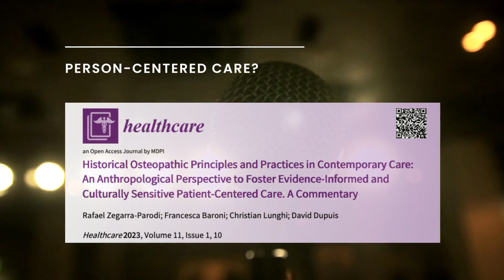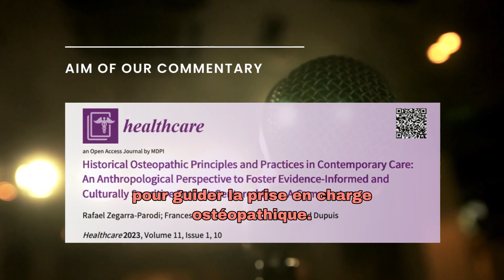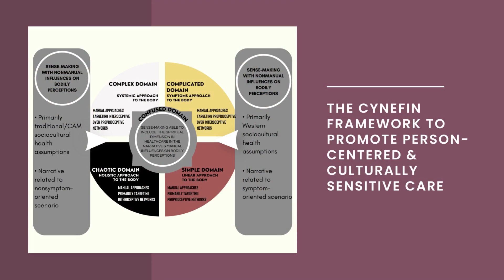🎓🇫🇷 "Historical Osteopathic Principles and Practices in Contemporary Care" | Healthcare 2023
🎥 résumé en vidéo de notre article publié en janvier 2023 dans Healthcare

🌎 Historical Osteopathic Principles and Practices in Contemporary Care: An Anthropological Perspective to Foster Evidence-Informed and Culturally Sensitive Patient-Centered Care: A Commentary. Healthcare (Basel). 2023 Jan; 11(1): 10. Published online 2022 Dec 21.

👉🏾 disponible ici doi: 10.3390/healthcare11010010

🎓 Auteurs: Rafael Zegarra-Parodi,1,2,3 Francesca Baroni,2 Christian Lunghi,2,3,4 and David Dupuis,5
1- A.T. Still Research Institute, A.T. Still University, Kirksville, MO 63501, USA
2- BMS Formation, 75116 Paris, France
3- Centre Européen d'Enseignement Supérieur de l'Ostéopathie (CEESO) Paris, 93200 Saint-Denis, France
4- Osteopatia Lunghi-Baroni Private Practice, 00146 Rome, Italy
5- Institut National de la Santé et de la Recherche Médicale, Institut de Recherche Interdisciplinaire sur les Enjeux Sociaux (INSERM/IRIS), 93300 Aubervilliers, France
🎓 Academic Editor: Mustafa Z. Younis

🎓 Résumé. Les principes et pratiques historiques en ostéopathie (PPHO), telles que considérer le patient comme une interaction dynamique de body, mind, spirit et incorporer les capacités d'auto-guérison du corps dans les soins, sont hérités des principes de médecine traditionnelle/complémentaire et alternative (MTCA). Ces deux concepts sont familiers aux praticiens contemporains de l'ostéopathie, mais leur incorporation au sein d‘une prise en charge centrée sur le patient (PCCP) et fondée sur des données probantes reste incertaine. De plus, il existe une polarité au sein de la profession ostéopathique entre un groupe « traditionnel » qui s’appuie sur PPHO en dépit des preuves scientifiques contre ces modèles et un groupe « factuel » qui s’appuie sur les preuves actuelles disponibles pour la prise en charge des plaintes les plus fréquentes des patients. En faisant évoluer les pratiques professionnelles vers des pratiques de thérapie manuelle fondées sur des preuves, en accord avec le paradigme biomédical occidental dominant, ce dernier groupe remet en question l'identité professionnelle ostéopathique. Pour atténuer cette polarité, nous avons souhaité recentrer sur le débat sur les valeurs et les attentes des patients, en mettant en évidence la diversité culturelle selon une perspective anthropologique. En effet, une meilleure prise de conscience des diverses hypothèses socioculturelles en matière de santé peut favoriser une PCCP culturellement sensible, en particulier lorsqu'il s'agit d'inclure des systèmes de croyances socioculturelles non occidentales en matière de santé dans ces soins centrés sur la personne. Par conséquent, la perspective anthropologique médicale actuelle sur l'héritage des principes de MTCA dans les PPHO est proposée ici pour faire progresser la profession ostéopathique en promouvant une PCCP éthique, culturellement sensible et fondé sur des preuves dans un environnement occidental séculaire. De telles approches inclusives sont susceptibles de répondre aux valeurs et aux attentes des patients, qu'ils soient informés par des croyances socioculturelles occidentales ou non occidentales, et d'améliorer leur satisfaction ainsi que les résultats cliniques observés.

🙏🏽 merci beaucoup pour votre aide à ce projet: CEESO Paris (France), Healthcare (Switzerland), Ostéopathes de France (France), BMS Formation (France), AT Still Research Institute, ATSU (USA)

🌎 BMS Formation, organisme certifié Qualiopi, propose des formations spécialisées en thérapies manuelles. Nous combinons anthropologie médicale, approches traditionnelles et données scientifiques pour offrir une compréhension approfondie du lien corps/esprit, et ainsi accompagner les professionnels vers une pratique respectueuse de la diversité des besoins et des valeurs de chaque patient.

🎓 Explorez nos publications scientifiques, podcasts, e-learning et formations continues, disponibles en France et à l'international.
💆‍♀️ Enrichissez votre pratique de l'ostéopathie en alliant tradition, innovation et pensée critique.

Conception: Axelle E. Crédit Musique: Lemon and Soul - Memories (Mose Remix). Artist: Mose & Lemon and Soul. Label: Resueno. Songwriter: Lemon and Soul & Mose Robert Cagen. PRO: ASCAP.